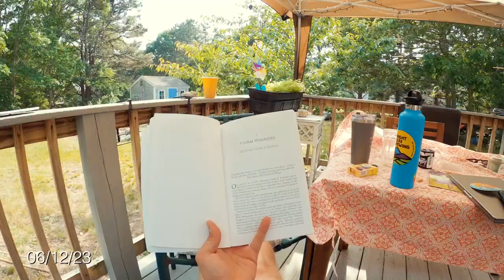2023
Ben and I move to the Cape to get married!

0:00 - January
0:32 - February
1:01 - March
1:33 - April
2:04 - May
2:36 - June
3:06 - July
3:39 - August
4:12 - September
4:44 - October
5:16 - November
5:48 - December